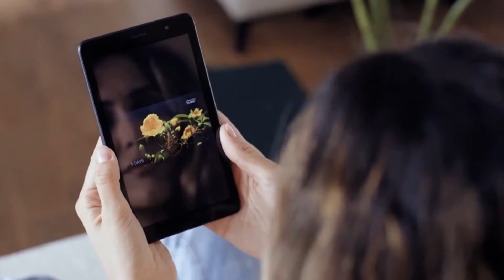Enkelejd Lamaj - Stephen King-u i letrave shqipe...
Enkelejd Lamaj eshte nder autoret shqiptare me te spikatur te levrimit te zhanrit mister dhe thriller. Duke ndjekur modelet me te mira te letersise bashkekohore boterore, ai i ka pasur letrat shqipe me teknika te reja rrefimi edhe ne levrimin e romanit edhe te tregimit.
Lamaj eshte i ftuar ne Festivalin e Librit – Bukinist 2021 per te biseduar se bashku me Liridon Mulajn per prurjet e tij letrare, per teknikat e rrefimit dhe planet e tij ne te ardhmen.

🗨  Mirepresim komentet dhe pyetjet tuaja.

Festivali i librit Bukinist 2021 - Zbulo më shumë tek faqja e Webit tonë